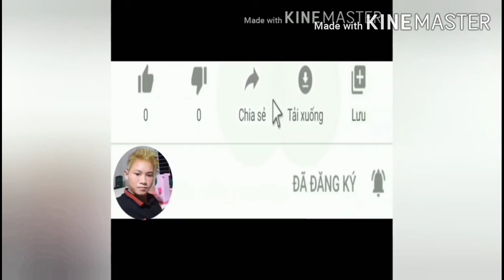Phía sau tờ đô la cover